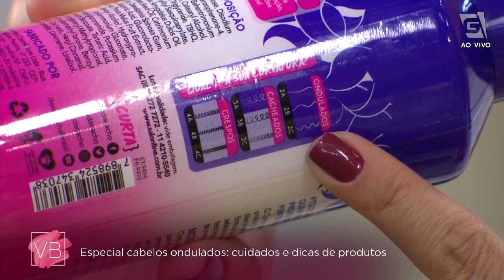Cuidados e dicas especiais para cabelos ONDULADOS! - Você Bonita (13/04/21)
Nesse especial para cabelos ondulados, a hairstylist Bruna Nunes dá dicas incríveis para manter as ondas lindas e definidas!